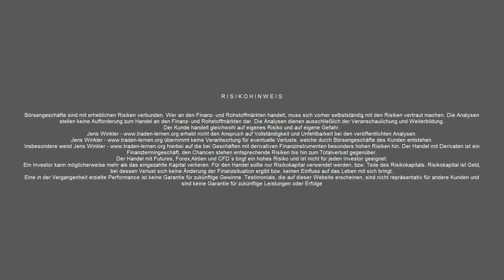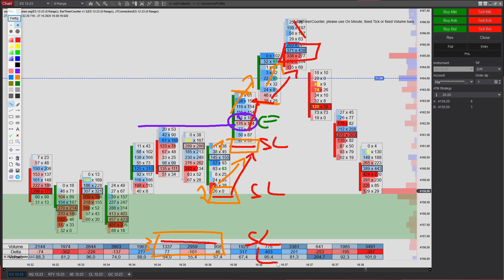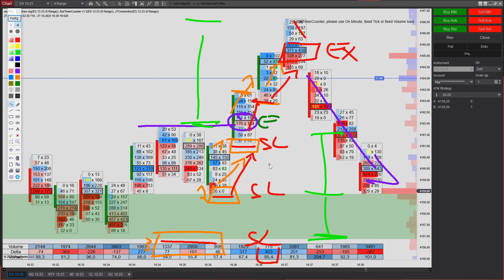CRV beim Trading ist EGAL! - Trading Geheimnisse!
Hallo Leute,